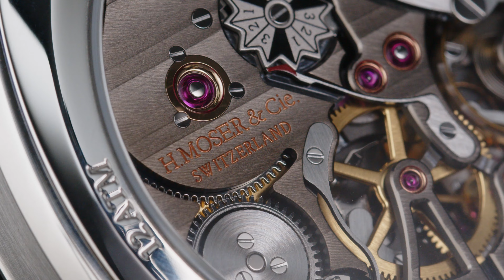H. Moser & Cie. Streamliner Perpetual Calendar Concept Smoked Salmon